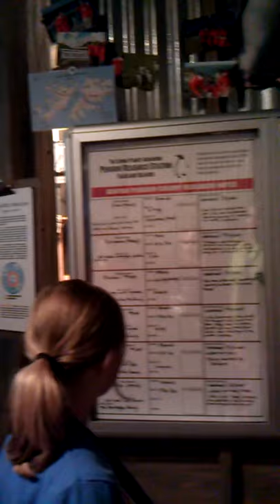Penguin Encounters May 2012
We begin our excellent adventure at the Living Planet Aquarium with Melissa as she explains the details of the Gentoo Penguins, their exhibit and details on other species of penguins.